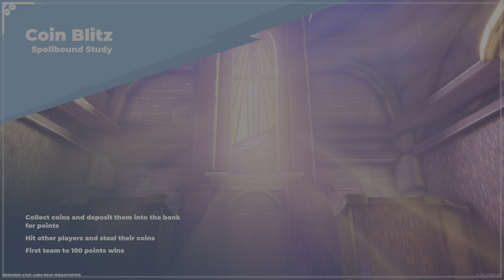Divine Knockout KING ARTHUR BETTER GAMEPLAY